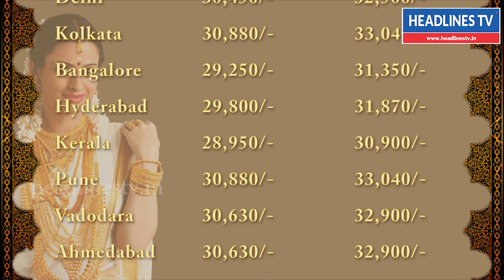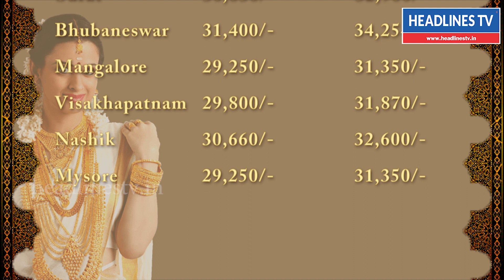Today Gold Rate in India 28 April 2018